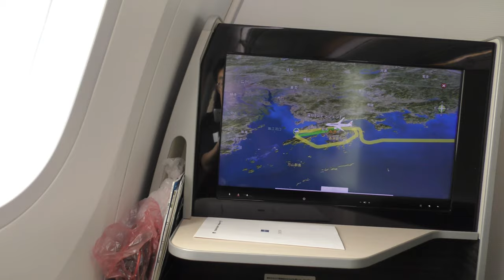【Go around at HKG JAPAN AIRLINES／ゴーアラウンド 香港】JAL29便、羽田空港→香港国際空港 Go around at HKG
Go-around and re-landing at Hong Kong International Airport photographed from Business Class on Japan Airlines Flight 29, Tokyo International Airport (Haneda) to Hong Kong International Airport, Boeing 787-9 (JA862J) on August 25, 2023.

2023年8月25日撮影、日本航空29便、東京国際空港（羽田）→香港国際空港Boeing787-9(JA862J)のビジネスクラスより撮影した香港国際空港ゴーアラウンドと再着陸の映像です。

Everyday Update!